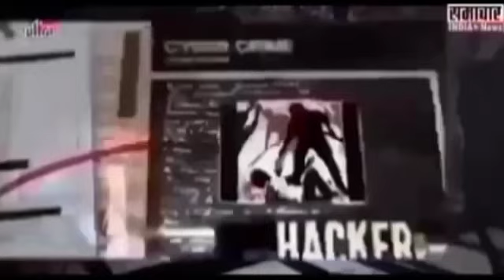सुरत के रांदेर गोराट रोड जिलानी ब्रिज से मुस्लिम सामुदाय के लोगो द्वारा निकली गई भव्य तिरंगा यात्रा